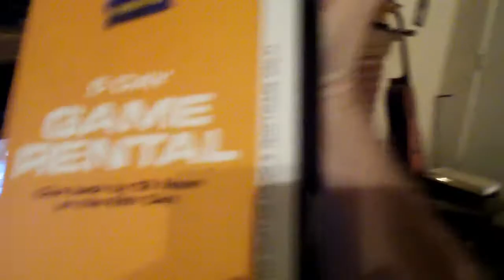Lisa Kills Rachel Ray With Chili And Guitar Hero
Anyone else play Guitar Hero 5 for the Wii?? We are just renting right now..We really want The Beatles Rockband!!! Care to spare $250?